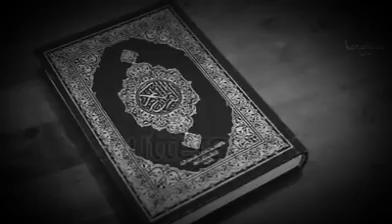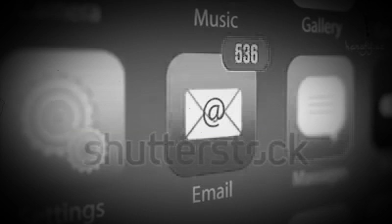Qiyomatda tarozining savob tarafini og‘ir bosadigan 2 kalima☝️☝️